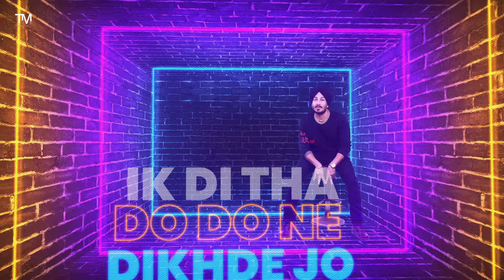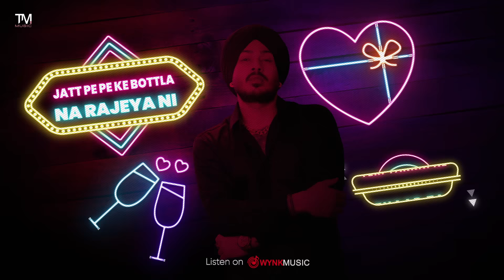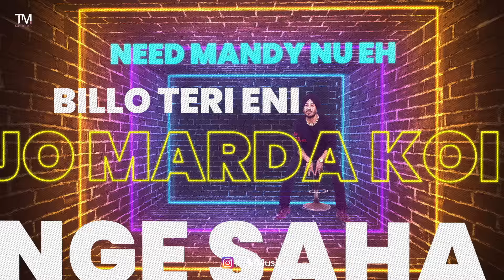HITCHED - Official Music Video | Mandy Gill | Artiste First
Artiste First presents the official music video "Hitched" by Mandy Gill - The latest Hit Punjabi Song 2022

Singer, Composer & Lyrics: Mandy Gill
Arranger & Music Producer: AM.AN

Lyrical Video By Mohit Sharma

LYRICS:

Dekh tere nele naina wichon sanu chadh di aa loar nakhro,
Ik di tha do do ne dikhde jo wekha kar gour nakhro,

Tere naina wichon do sip la lawa je ik wari haami bharde,
Munda sachi theke jano band kardu billo ni je tu haan karde.

Jatt pe pe k bottlan na rajeya ni teri takkni ne thaar ta,
Enna akhiyan ch chaki phiree sohniye ni gellan tu rudi marka,

Pehle tod wali wangu seek marde ni nain tere rounda warge,
Munda sachi thekke jano band kardu billo ni je tu haan karde.

Teri chadhdi jawani wangu uad de ni jaawe mehkondi raaha nu,
Need mandy nu eh billo teri eni jeyo marda koi mange saha nu,
Sokhi karde tu jind sadi sohniye ni tere bina jaiye marde,